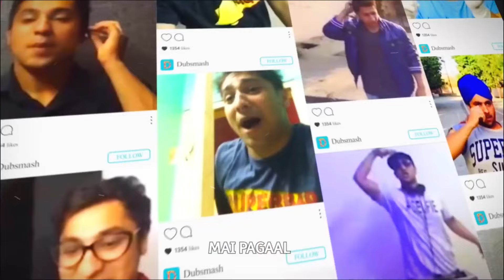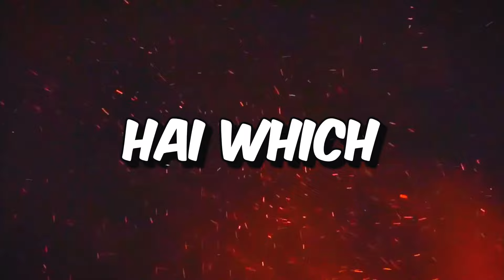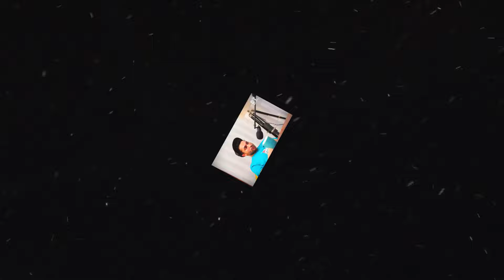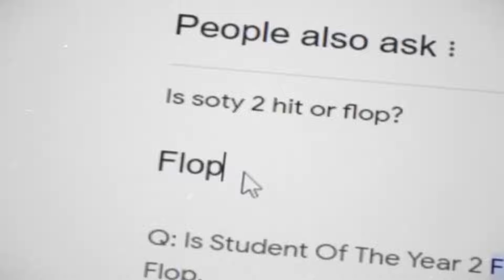Harsh Beniwal - From a Creator to a Movie Star !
Welcome to YASH TOX aaj ki video mei ham kerne wale hai harsh beniwal ke baare mei ki kaise he inverted his career from just a youtube creator to a legend movie star he has also featured in student of the uear 2 and many other movies and web series  toh agr video pasand aayi ho toh support karo yaar !

CHANNEL MENTIONED IN ABOVE VIDEO -

Operating Device - Intel Core i3 7th Gen